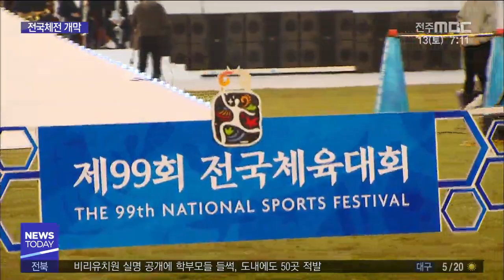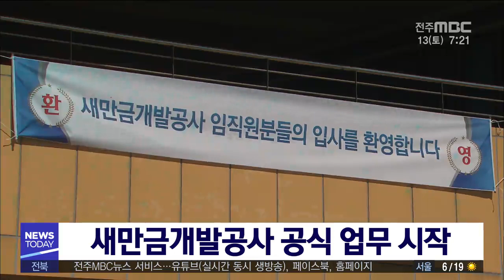[[뉴스투데이] 전주MBC 2018년 10월 13일 ]